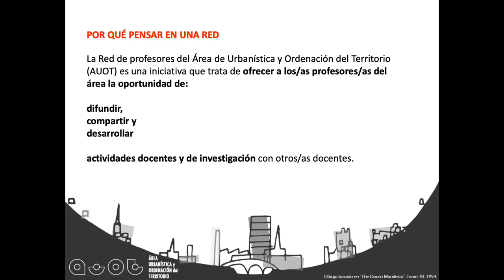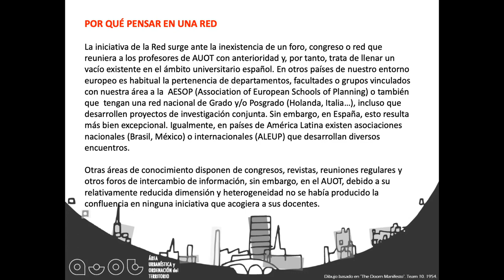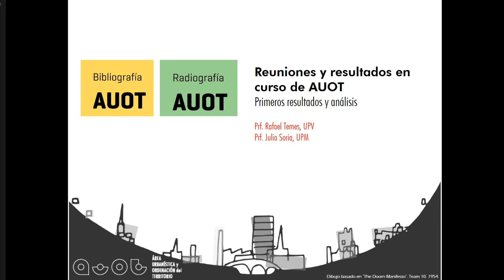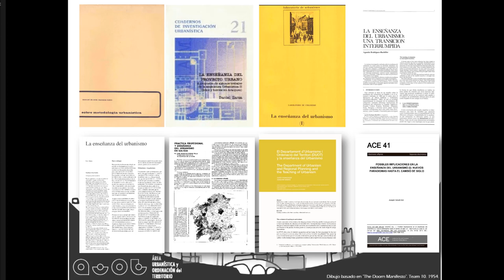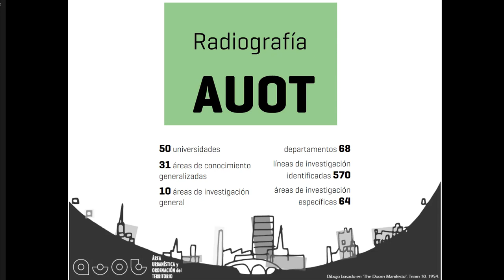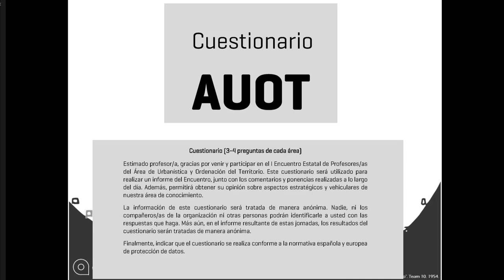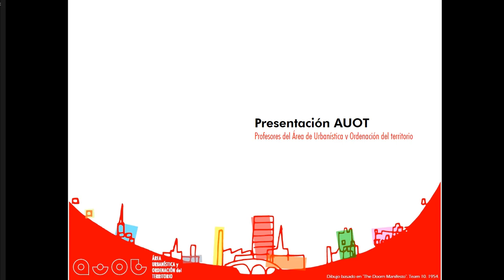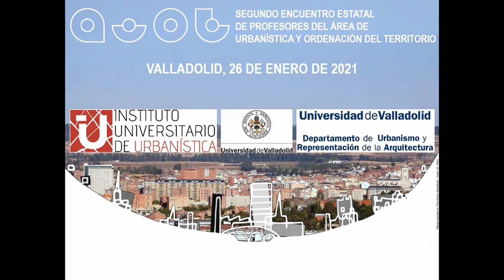AUOT - Profesores del Área de Urbanística y Ordenación del Territorio. 2º Encuentro, Valladolid 2021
Presentación de AUOT: Profesores del Área de Urbanística y Ordenación del Territorio.
-Origen, iniciativa y objetivos
-Reuniones y resultados en curso
-Invitación al 2º Encuentro Estatal que se celebrará en Valladolid el 26 de enero de 2021